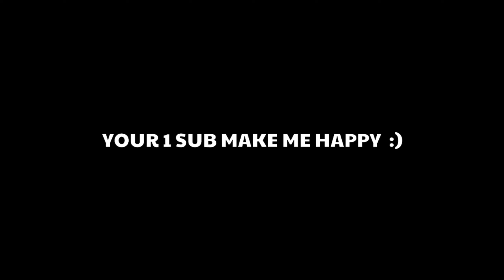Supercell Sent Me a Gift 😱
Collecting Brawl Stars Worl Championship 2021 Rewards

We Are Very Close To 100 Subscriber.. Please  Make It Possible

I am Always  Ready To Entertain You

Cat Burglar Jessie Skin
Brawl Stars World Championship 2021
Supercell Sent Me This
Free Reward